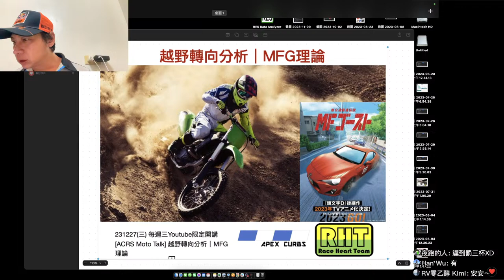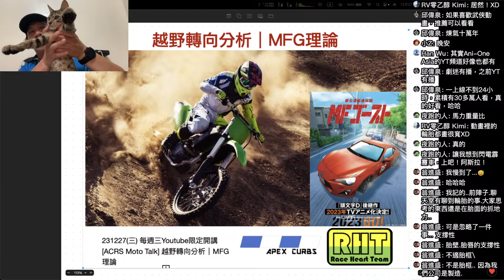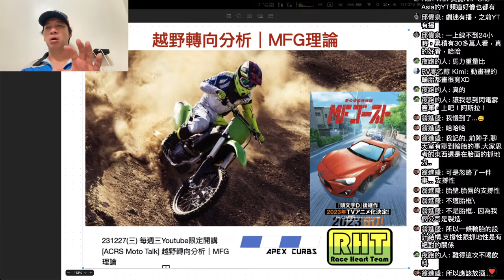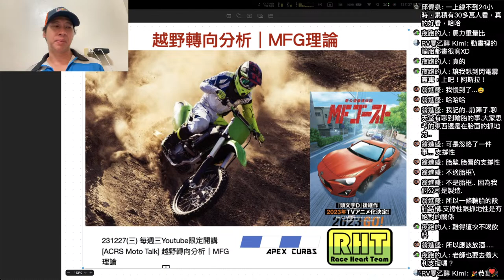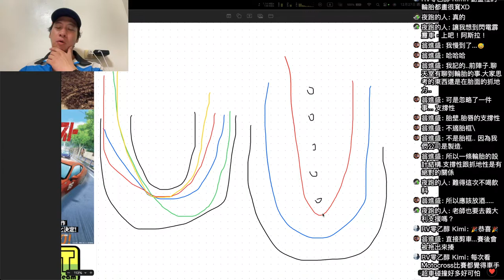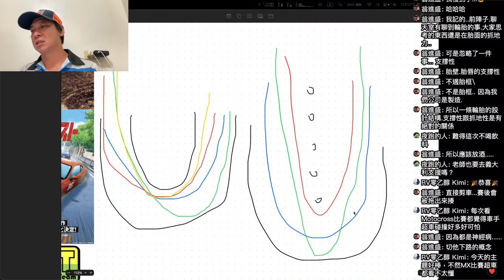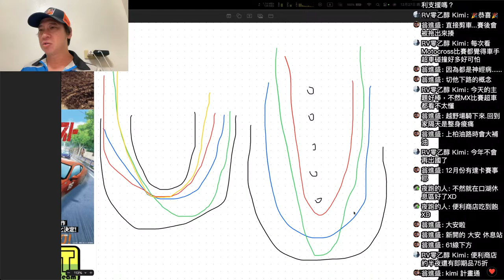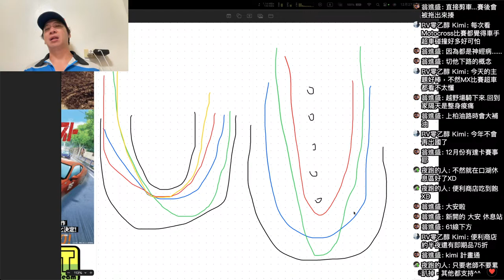[ACRS Moto Talk] 越野轉向分析｜MFG理論 231227(三) 20:30《YT直播》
感謝AgentJR01熱心分享時間軸
2:28 開場
4:00 MFG理論
6:01 大眾對賽車手的誤會
10:40 時空背景設定的疑問
24:34 MFG理論/賽規
46:41 越野轉向分析
53:38 路線差異圖解
1:14:20 體力、肌力對於騎車的幫助
1:17:12 年度聚會
1:22:38 近期動態
主題一：MFG理論
主題二：越野轉向分析
MFG中的車輛設定到底有沒有道理，讓我們一起來聊聊
今天帶大家來探討越野車轉向中的操作分析，藉以了解土路操作方式差異
每週三 20:00在Youtube固定直播
Firstory
KKBOX
Apple Podcast
Google Podcast
贊助我一些排氣量，讓我持續分享最新資訊給各位吧！